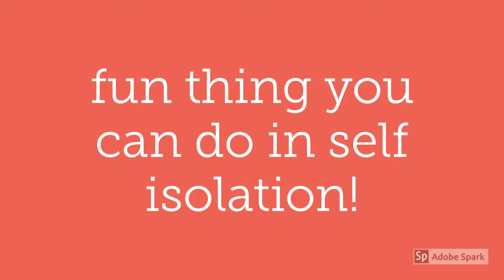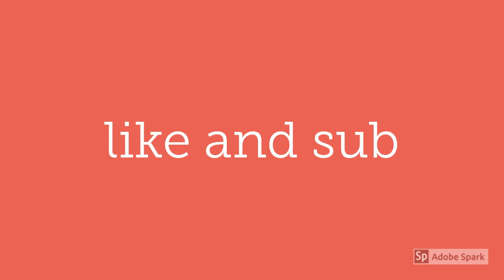Things to do in Quarantine!!!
oinxxx